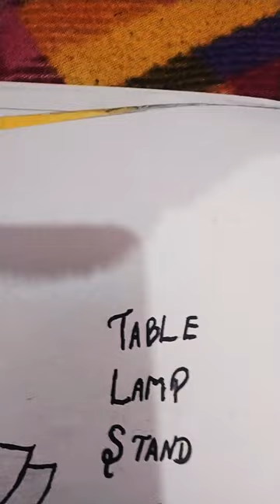table lamp stand